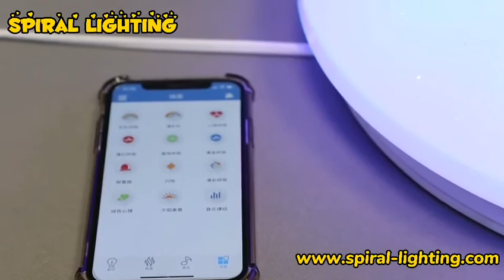Smart Ceiling Light-Wifi Tuya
Wifi Ceiling Light, compitable with Tuya, Google Home, Amazon Alexa